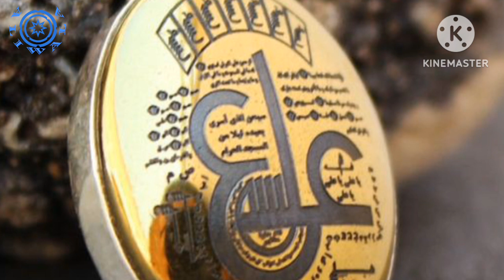Hazrat imam Ali Ka mojiza! Duray najaf kaha say nikalta ha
Hazrat imam Ali Ka mojiza!
Duray najaf kaha say nikalta ha
Hazrat Ali Ka mojiza
mola Ali Ka ejaz
shanshao najaf Ka kramat
Haider karar Ka fazilat
Hazrat Ali ka waqia
mola Ali Ka waqia
Ali ibn ABI talib Ka waqia